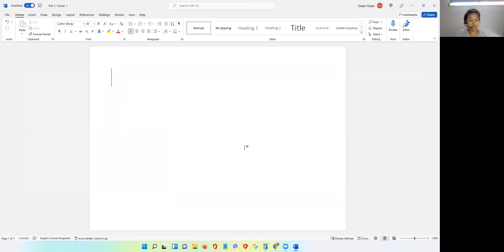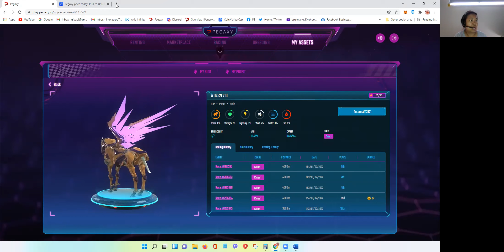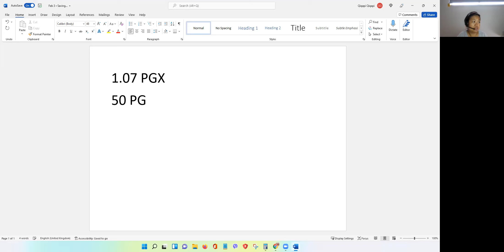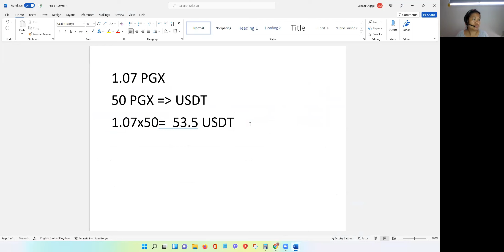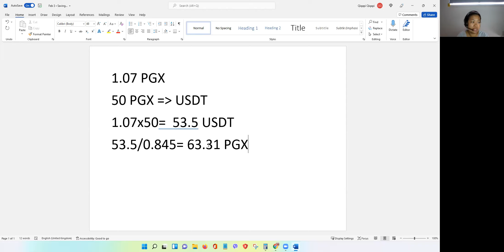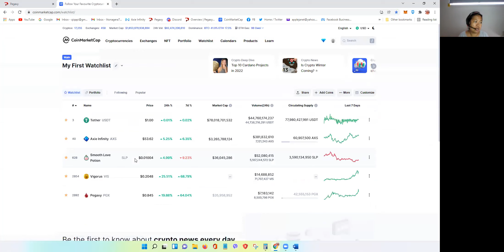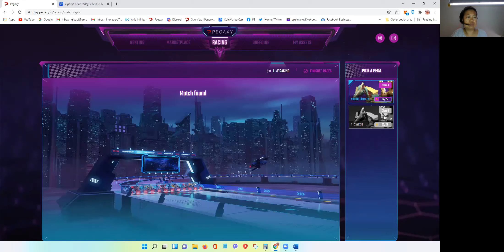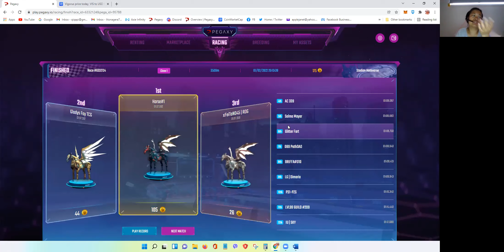FEB 2 Pegaxy Daily Renter Promo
This is for Wednesday FEB 2 promo, watch and answer the question in the comments section.